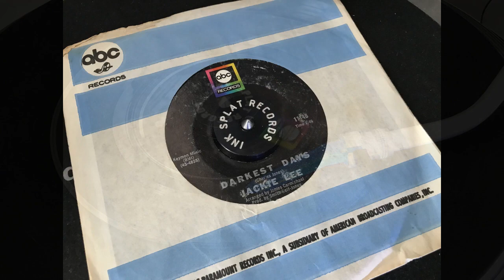Jackie Lee - Darkest Days - ABC 11146 Northern Soul Classic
All Records recorded from the original vinyl! OVO